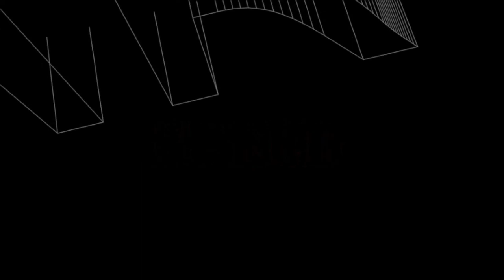Let's Play MTA Vio Reallife Part 20 (German/FullHD) In luftigen Höhen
Wir spielen auf dem MTA Server Vio Reallife, einem der grössten Deutschen MTA Reallife-Servern. Wir leben in San Andreas in der schönen Stadt San Fiero, die Stadt ist geprägt von Gangs, Korruption und vielem mehr. Du willst auch dein Leben in San Fiero führen? Du kannst es hier tun: